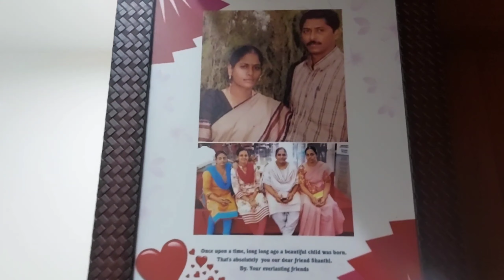Anniversary Cake Cutting/அண்ணண் நங்கையின் கல்யாணநாள் கொண்டட்டம்/Visukiruthi's kitchen/Family Vlog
Visukiruthi's kitchen#weddinganniversarycake#wedding#wedding cake#dress#cake#cutting#cake decorating#wedding of the year#cake decor#wedding cakes#couple#marriage#2021, weddding#cutting of cake,

Hi friends this video about my brother wedding anniversary blog video...